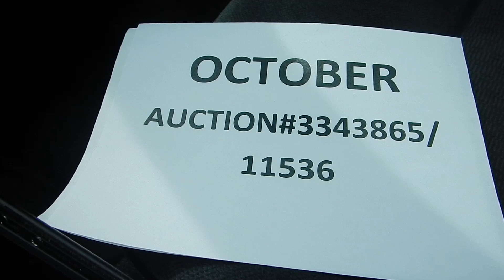Auction #3343865 - 2015 CHEVROLET IMPALA LIMITED POLICE-TOWI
2015 CHEVROLET IMPALA LIMITED POLICE-TOWING REQUIRED SEE VIDEO. Auction #3343865 being auctioned by Loudoun County Government